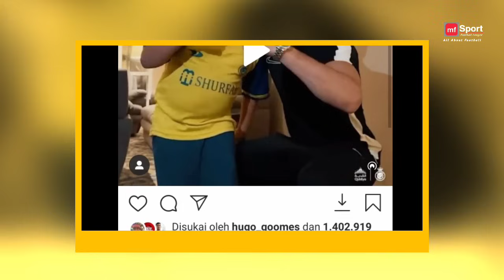CR7 lebih indah dari Sepakbola itu sendiri ! Moment Indah Dalam Sepakbola